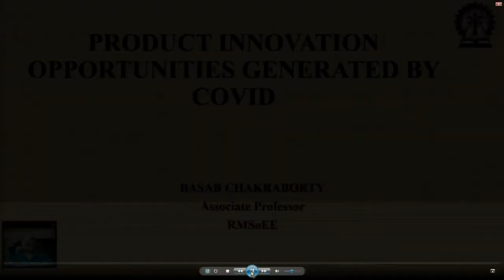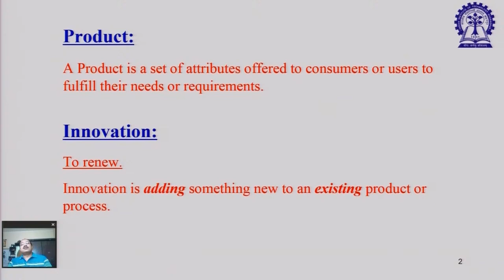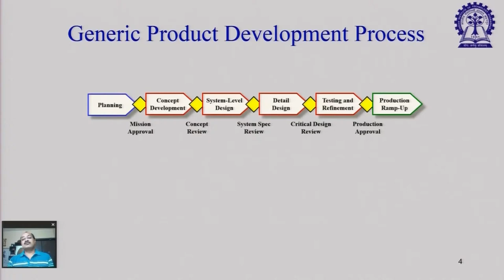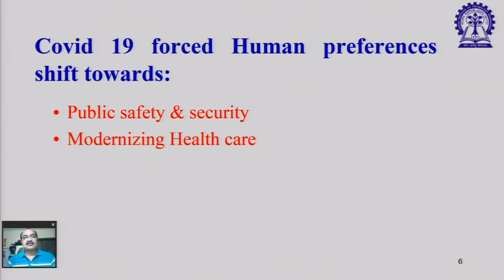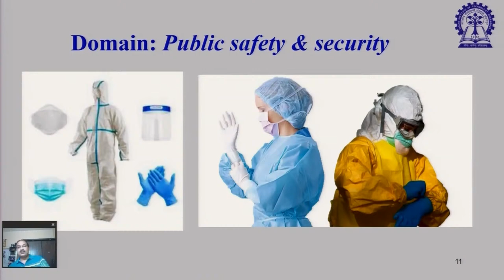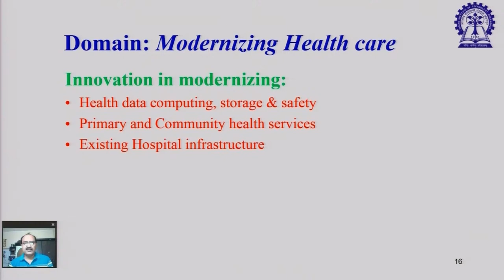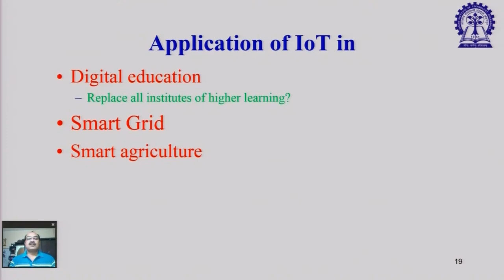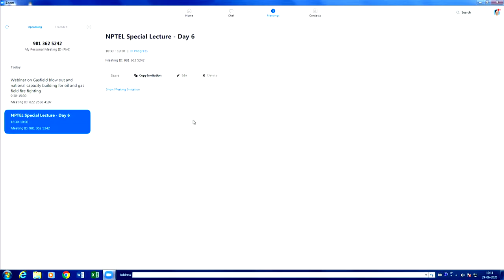Live _ Product Innovation Opportunities Generated by COVID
Dr. Basab Chakraborty
Associate Professor, RMSoEE, IIT Kharagpur